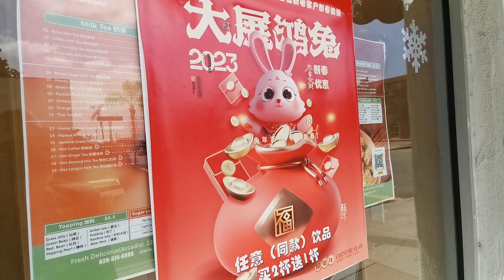甜品店 中国日报吃遍南加美國張公子環遊世界Around The World SIMPLE 系列